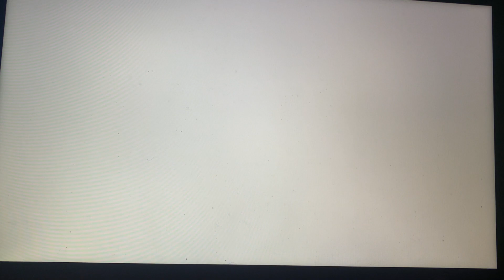One piece 83